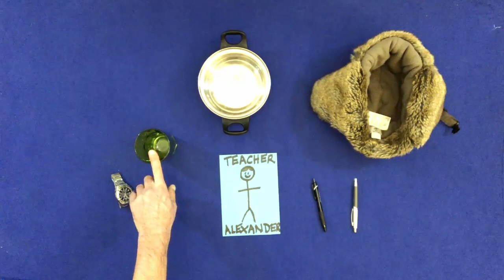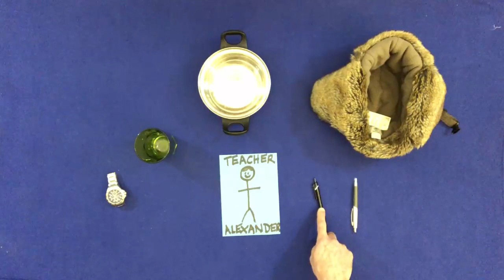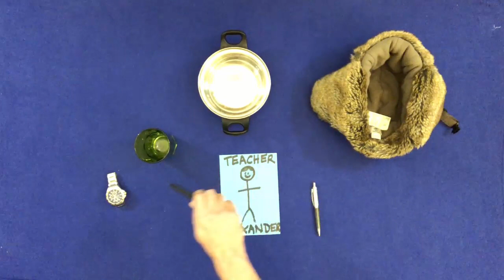🟢Easy English with 𝘽𝙧𝙖𝙞𝙣𝘽𝙤𝙭! Learn English fast! Start here. Course Ⓐ Level 🅰1